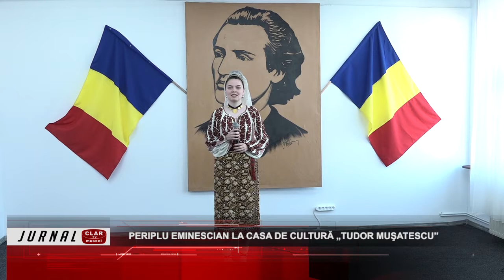Periplu Eminescian la Casa de Cultură „Tudor Muşatescu” ( 17 01 2022 )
Scurtă descriere:

Un program artistic, dedicat poetului Mihai Eminescu şi Zilei Culturii Naţionale, a fost realizat de către colaboratorii şi salariaţii Casei de Cultură „Tudor Muşatescu” din Câmpulung. S-a recitat din opera românului absolut, s-au interpretat melodii cunoscute din operele scriitorilor români dedicate lui Eminescu şi spectacolul a fost completat cu muzică autentică din repertoriul muscelean.